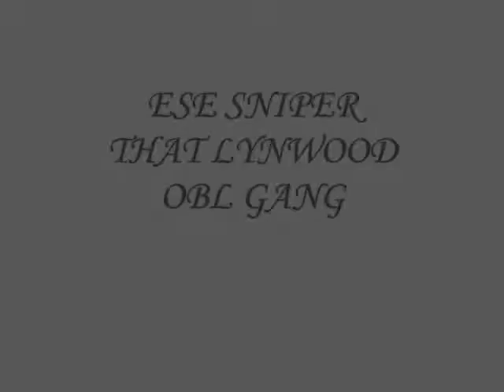SNIPER FLOW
SNIPER BUSTING A FLOW AT SL1Ms